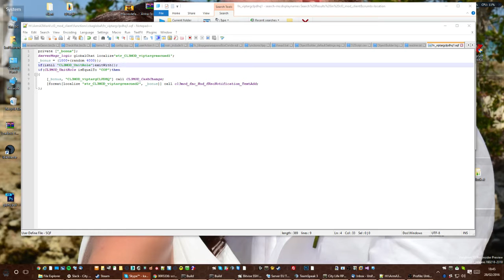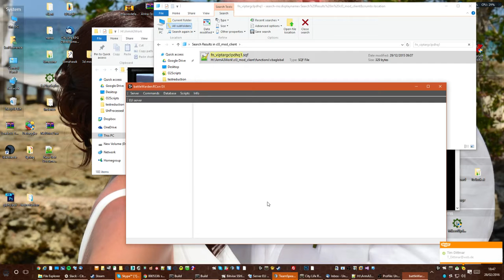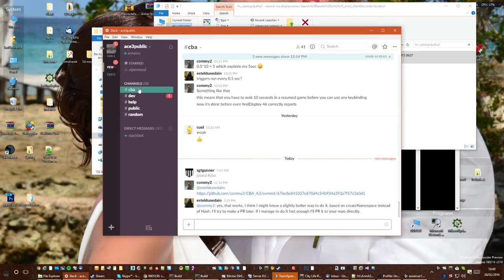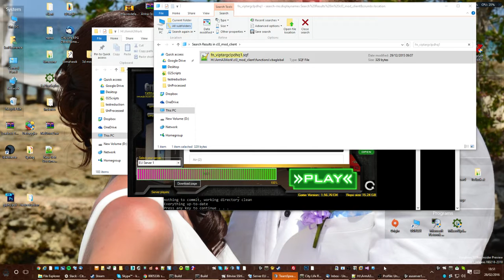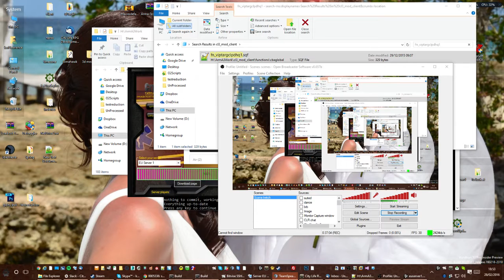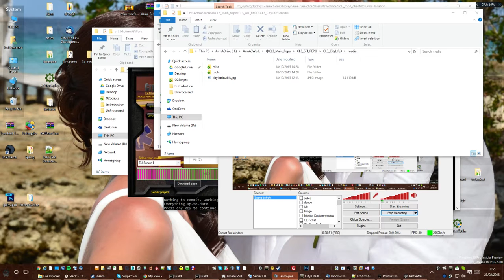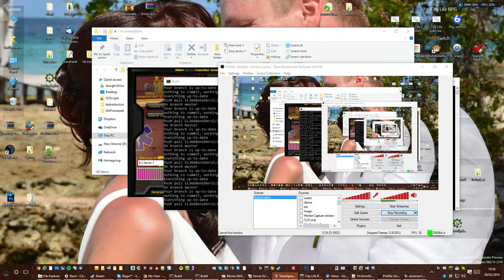[City Life 3]Dev Meeting 2016-02-28-1816-43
City Life RPG has created another thank you mate